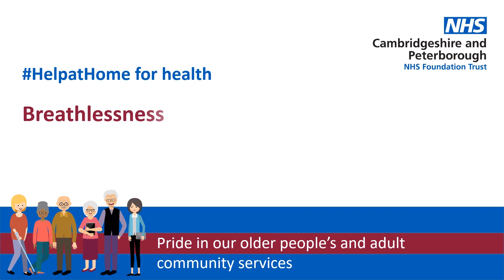Breathlessness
Learn about the symptoms and challenges of breathlessness and how to manage them with the CPFT Community Respiratory Team.
HelpatHome for health